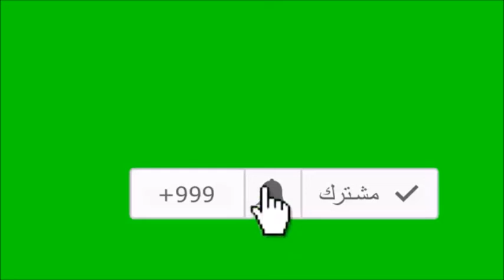جولة فى اوكلاند الوسطى(نيوزيلاند)